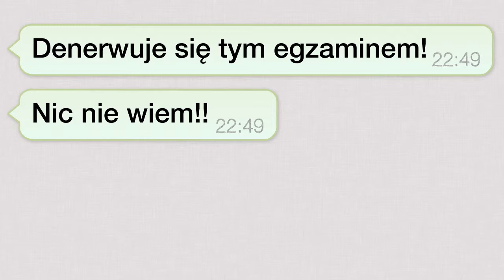KUJON (W PRZEDDZIEN EGZAMINU) - ŻYCIE STUDENTA - Docsity.com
ŻYCIE STUDENTA